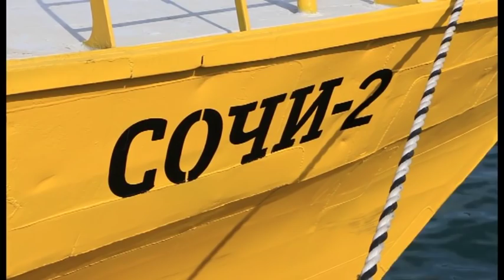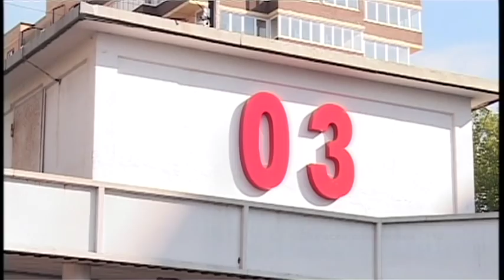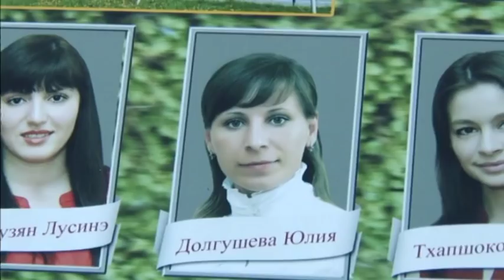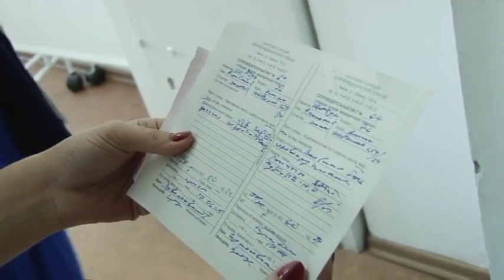Новости "Анапа Регион" от 24 июня 2015 года